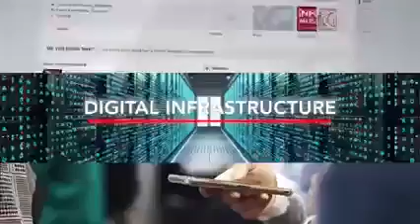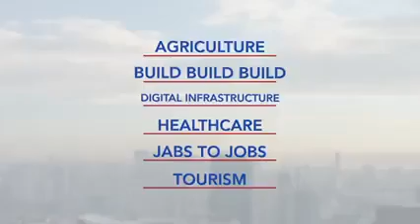Plataporma ni BBM